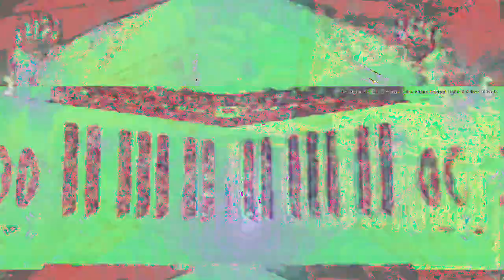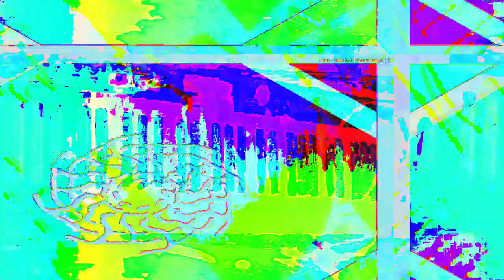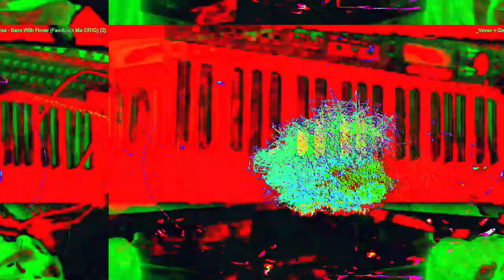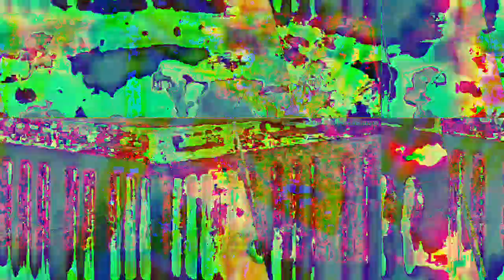[EPILEPSY WARNING] Movie 23 02 17 07h23m53s *Photosensitivity Warning*